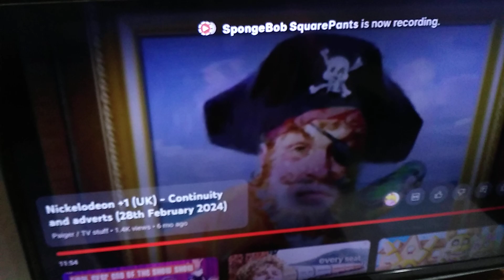1 September 2024